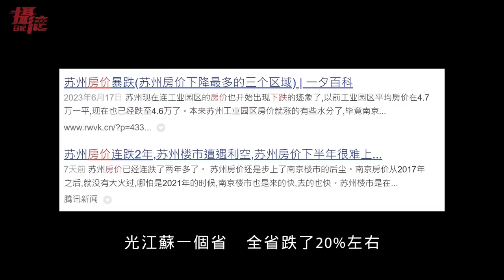中國底層一天只賺160塊！小粉紅怒罵台灣窮，台灣還有人想重啟服貿！中國房價暴跌20%，窮人更慘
中國首都北京，勞工時薪只剩13-15塊人民幣了，而且還要工作12小時，工作強度做一休三；北京法定最低時薪是25.3塊，看看中國首都都大規模公然違法了，可見經濟確實不行了！台灣某些人還想重啟服貿？

中國逛一個江蘇省，房價平均跌20%，房價跌代表經濟不好，薪水也降，但物價不降反升，窮人更買不起降價的房子，而中產投資客也血本無歸！